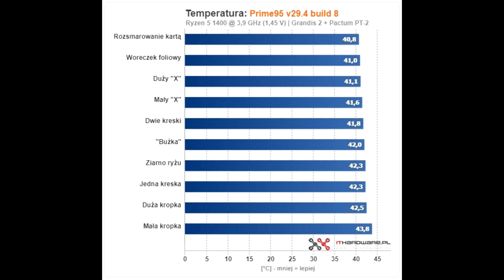Jak nałożyć pastę termoprzewodzącą na procesor? Test 10 sposobów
Jak zmienić pastę termoprzewodzącą? Test 10 popularnych sposobów aplikacji na CPU. Kropka czy X, a może posmarować palcem?

How to apply thermal paste on the processor?

Film Jak zdjąć chłodzenie z procesora AMD i Intel?